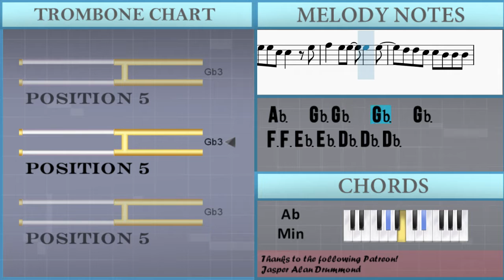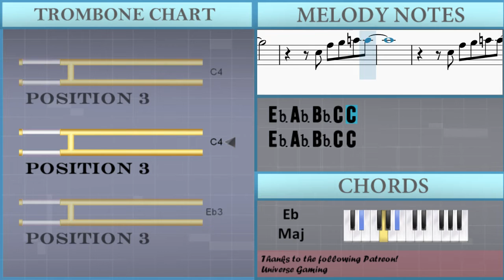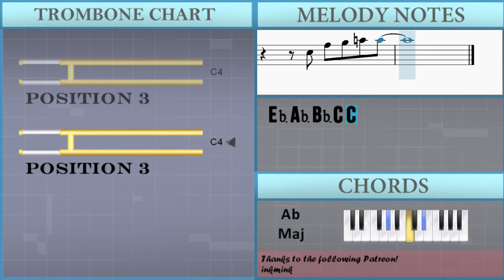How to play Wohin du auch gehst by Olaf Berger on Trombone (Tutorial)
Comment and let us know how the videos have helped you. It keeps us going! :)The easiest way to learn how to play Wohin du auch gehst by Olaf Berger on the trombone. It's a trombone tutorial for Wohin du auch gehst by Olaf Berger.

EasyMusicLesson teaches you to play the your favorite instrument, through easy and simple animation so that you too can learn how to play Wohin du auch gehst by Olaf Berger on the trombone easily. A trombone tutorial with visual animation graphic.

Chords of Trombone arrangement:
Gb Maj   Eb Min   Ab Min   Db Maj   Gb Maj   Eb Min   Ab Min
Db Maj   Gb Maj   Eb Min   B Maj   Ab Min   Db Maj   Gb Maj
Eb Min   Ab Min   Db Maj   Gb Maj   Eb Min   Ab Min   Db Maj
Ab Min 7   Ab Min   Gb Maj   Eb Min   Ab Min   Db Maj   Gb Maj
Eb Min   Ab Min   Db Maj   Eb Maj   Ab Maj   F Min   Bb Min
Eb Maj   Ab Maj   F Min   Bb Min   Eb Maj   Ab Maj   F Min
Bb Min   Eb Maj   Ab Maj   F Min   Bb Min

Melody notes of Trombone:
Db3 Eb3 Gb3 Eb3 Db3 Eb3 Gb3 Db3 Db3   Db3
Db3 Db3 Bb3   Ab3   Gb3
F3   Gb3 Eb3     Bb3
Bb3 Bb3     Ab3 Bb3
B3 Db3 Eb3   Eb3
Eb3 Eb3 Db4   B3   Bb3
Bb3   B3 Ab3     Db3
Db3 Db3     Ab3
Ab3 Ab3 Gb3 Gb3   Gb3
F3   Gb3 F3   Gb3   Ab3
F3   Gb3 Gb3     Gb3
Gb3 Gb3 Eb3 Eb3   Gb3
Ab3   Gb3 Gb3   Gb3   Gb3
F3 F3 Eb3 Eb3 Db3 Db3 Db3
Ab3
F3   Gb3 Gb3   Gb3   Ab3
Ab3 Ab3 Bb3 Gb3   Bb3
F3 F3 Eb3 Gb3 Ab3   Ab3
Db3 Gb3 Ab3 Bb3 Bb3
Ab3 Gb3
Db3 Db4   B3   Bb3
Bb3   B3 B3
Ab3 Gb3 Ab3 Gb3
Bb3   B3 B3
Bb3   Ab3 Ab3
Ab3
Ab3
Ab3 Gb3
Bb3   B3 B3
Bb3   B3 B3
Bb3   Ab3 Ab3     C4
Bb3 Bb3 Ab3 Ab3 Bb3 C4
Bb3 C4
Db4
Eb3 Ab3 Bb3 C4 C4
Bb3 Ab3
Eb3 Eb4   Db4   C4
C4   Db4 Db4